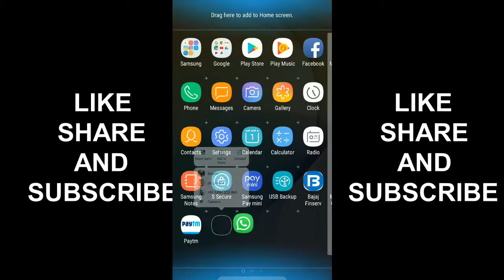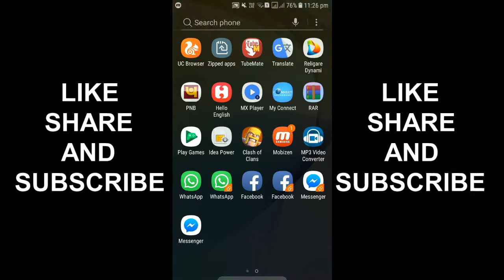How to make dual app in Samsung galaxy j7 prime 2021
If you own a Samsung smartphone then there's a good news for you that you can install Whatsapp on your mobile without installing any third party app and no root required. Just do simple setting and use two Whatsapp accounts on your phone.